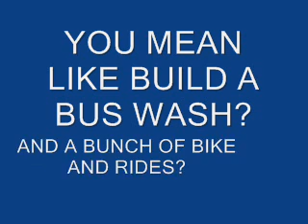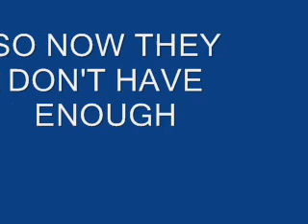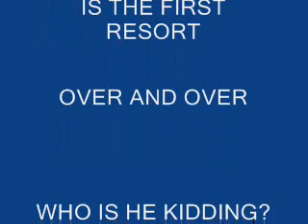HOW MUCH BULL SHIT DO WE HAVE TO LISTEN TOO?